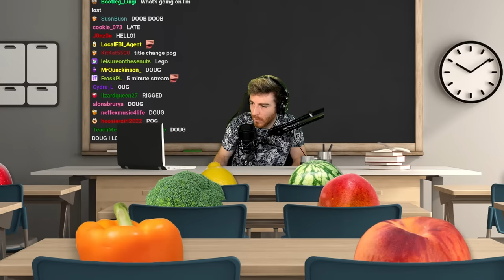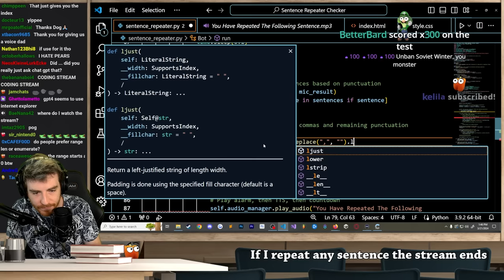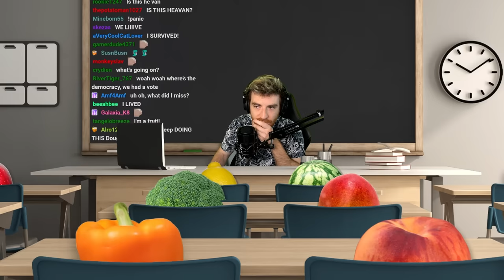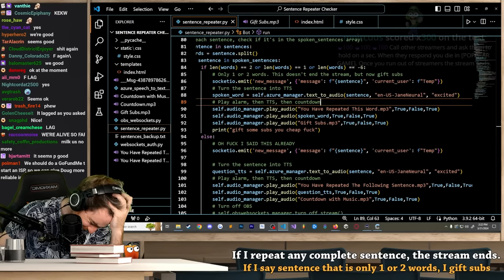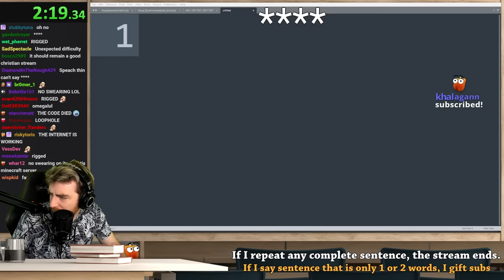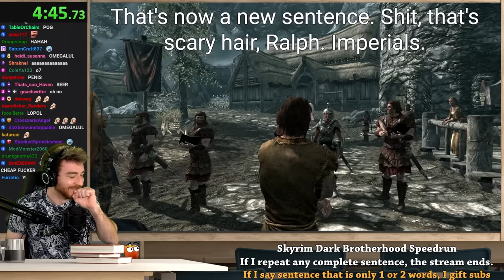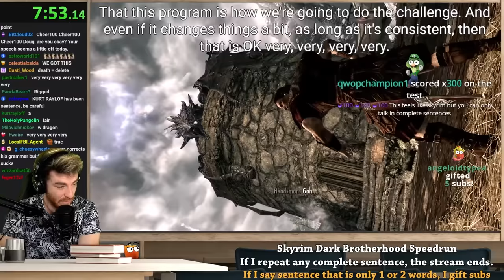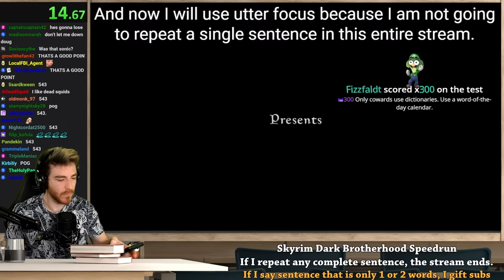Skyrim, but if I repeat ANY sentence I've said then the stream ends (VOD)